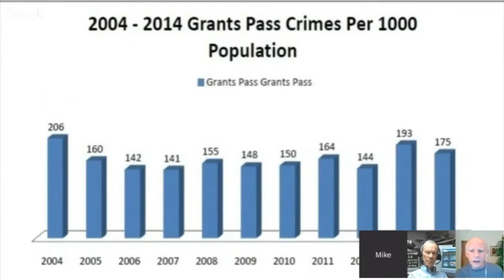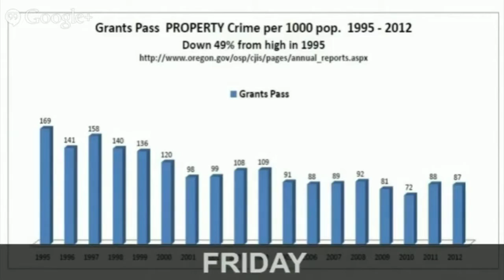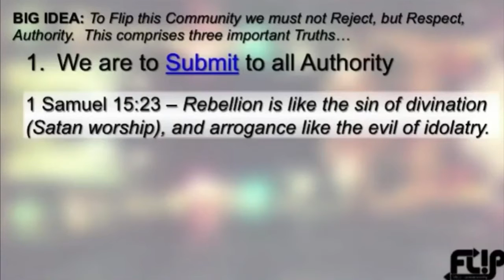2015 Levy in Review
H/T BadCounty.com

Welcome to Snapshot, I'm Mike Jones.
The Public Safety Levy has been successfully placed on the November ballot, so I thought it would be instructive to take a look back at the 2015 May levy
to get an idea what we can look forward to in the coming weeks.

After the  levy campaign announcement in January of 2015, Bill Hunker arrived on the scene with what I think was the magic bullet that widened the gap of the levy defeat over previous years.

This turned the strategy focus of the pro-levy campaign almost entirely to people's perceptions and emotional appeals.

They even attempted to use biblical authority to influence people,  stating that if you do not obey government, it is akin to Satan worship.

Well yeah!

That didn't go over very well.

Right at the end of this sermon, which lasted about 20 minutes, in which they stated over and over the virtues of submitting to authority, they played a video featuring the ranking local authority figures exhorting the parishioners to vote for the levy.

Will the pro-levy campaign stick with the same strategy?
I have heard that SOS is working on statistics that quantify the level of unreported crime, which is of course to combat the Oregon State Police crime stats that the anti-levy folks have used so effectively.

is there anything more in the pro-levy tool box? We'll all find out together.